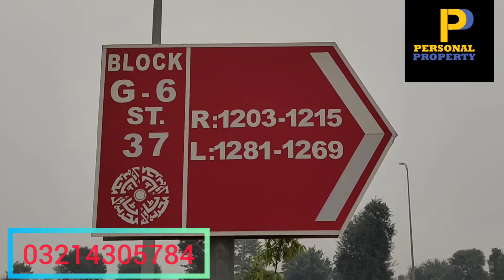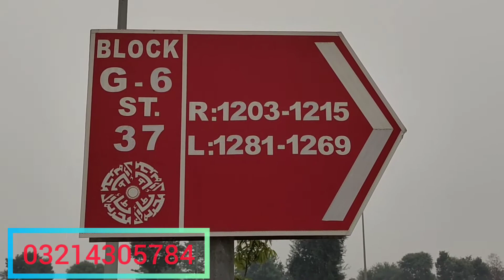10 MARLA PLOT SALE IN BAHRIA ORCHARD PHASE 4, Plot sale in Lahore, 10 Marla Plot for sale demand 52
10 Marla Plot sale in Bahria Orchard Phase 4, Plot sale in Lahore, 10 Marla Plot for sale demand 52